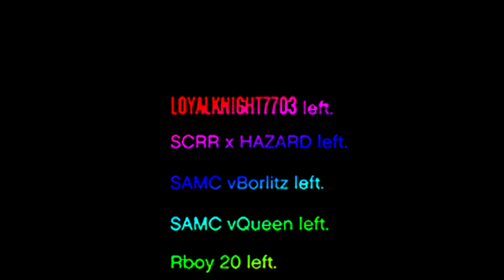6v1 FMW (Sinful Angels MC)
If you did enjoy, don't forget to drop a like on the video.